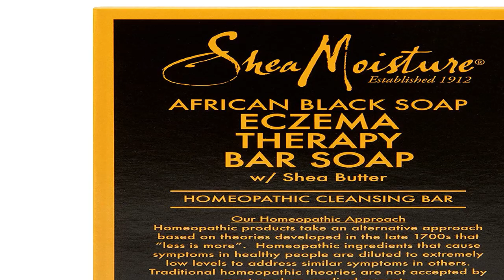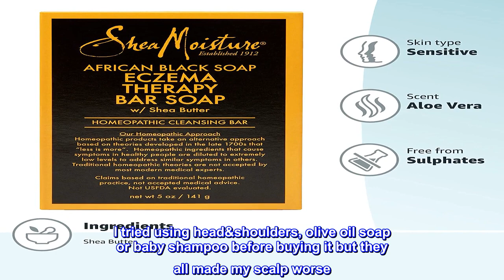Great product - SheaMoisture Bar Soap for Eczema African Soap Bar Soap with Shea Butter, Black, Alo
Great product -  SheaMoisture Bar Soap for Eczema African Soap Bar Soap with Shea Butter, Black, Aloe Vera, 5 Ounce

SheaMoisture's African Black Soap Eczema bar soap is a homeopathic bar soap that delivers a gentle cleansing experience to help soothe mild symptoms of Eczema and itching
This SheaMoisture sulfate free bath soap is made with fair trade Shea Butter; use cleanser as a bath and body skin care every day
Made with homeopathic ingredients, our moisturizing bar soap and sensitive skin bar soap are known to help temporarily relieve the mild symptoms of eczema and mild itching
Soothe and calm troubled skin with this homeopathic beauty bar, body bar soap, gentle skin cleanser that relieves mild symptoms of eczema and mild itching
Use our homeopathic bar soap by lathering the soap in hands or on a washcloth, massaging this body soap all over. Rinse thoroughly. Gentle enough for the face and for daily use
Good for psoriosis
After attending some aromatherapy classes, I started using that kind of soaps for psoriosis on my scalp that I was buying from Turkey, which were handmade. Since it was costing too much, I decided to give that product a try. It has been 1-2 months now that I am using it twice a week and it meets my expectations for now. I tried using head&shoulders, olive oil soap or baby shampoo before buying it but they all made my scalp worse. After started using that soap, my dandruff and scars got much more better.